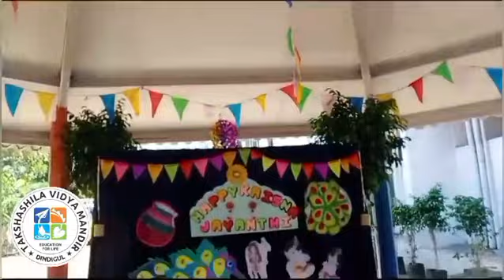MONT - KRISHNA JEYANTHI CELEBRATION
The Krishna Jeyanthi celebration at our school was a vibrant and joyous affair, filled with devotion, cultural activities, and festive spirit. Our little Montessori kids dressed up as Krishna and Radha, bringing the essence of the festival alive. The day began with the children chanting slogans and singing devotional songs, setting a spiritual tone for the celebration.
A series of delightful performances followed, starting with a beautiful dance by the children that depicted the playful and mischievous nature of Lord Krishna. The children also participated in a lively kolatam, a traditional stick dance, which was a joy to watch and brought a burst of energy to the event.
Adding to the excitement, a captivating puppet show was performed, narrating the story of Krishna’s birth.
The celebration was filled with joy, learning, and cultural enrichment, providing the children with a memorable experience.